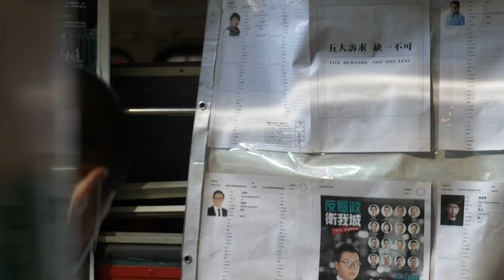China says Hong Kong opposition primary a 'serious provocation' | AFP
China has described a primary by Hong Kong's pro-democracy parties as a "serious provocation", warning that some campaigning may have breached a new security law recently imposed on the city. from Sunday, July 12thN°1V27VF